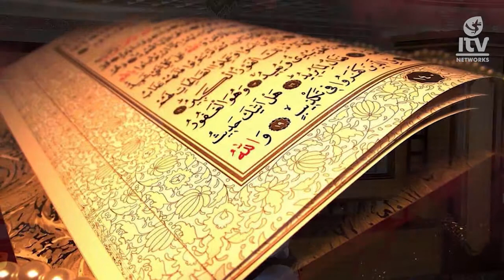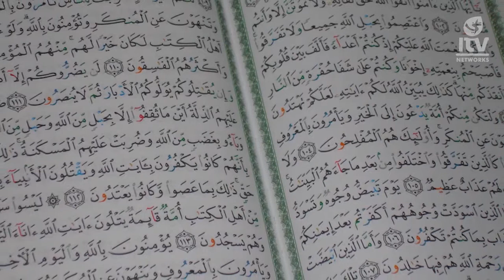Daily Gems S01 Ep18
As Sheikh Alexander delve into the layers of meaning and context of thirty Surahs from the Quran. Discover the wisdom and beauty of the words of Allah